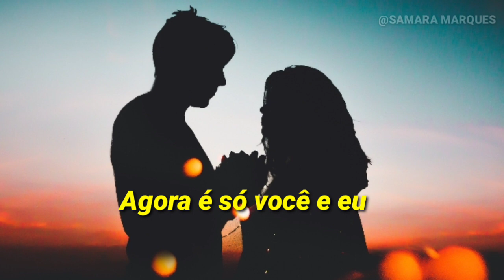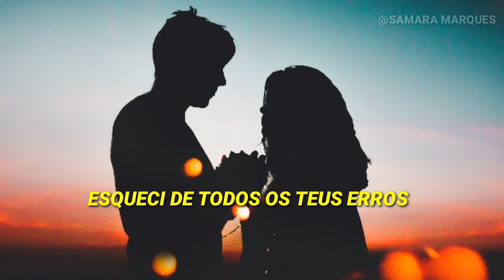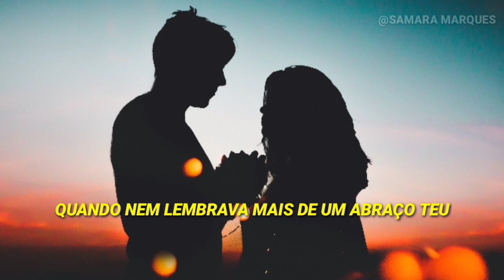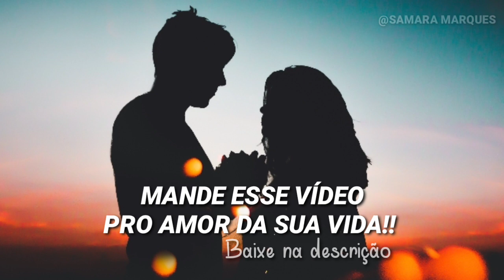Me apaixonei novamente - samara marques (Lyric video)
⬆️   MATRÍCULA gratuita ⬆️

                              Letra

Me apaixonei novamente
Quando nem lembrava de um abraço teu
Me apaixonei de repente
Agora é só você e eu

Me apaixonei novamente
Agora é só você Deus e eu

Te olhei vídeo outra forma
pensei tu me fez tão feliz
esqueci de todos os teus erros
Creci e amadureci
agora me sinto preparada
pedi para Deus cuidar de ti
senhor faz esse teu serzinho
ser sempre sempre mais feliz

Essa canção criei em homenagem aos casais apaixonados desse YouTube.

Me sinto no compromisso de mostrar pra vocês oq é o amor por alguém através de uma música romântica.
E ta liberado pra baixar esse vídeo ou música para colocar em vídeo romântico eu vídeo para o dia dos namorados.

Espero realmente ter ajudado vocês a sentir o amor e paixão através de uma música romântica.

Cantora :SAMARA MARQUES
Compositora :SAMARA MARQUES
Lyric video : kinemaster
Audio : n track

Base criada gratuita para YouTube pelo Canal do Compositor

🔍Perguntas que mais me fazem:

👩‍🦳Idade: 15
🏡Onde mora:Aracaju Sergipe
📽️Editor de vídeo: kinemaster /PowerDirector
🔊Áudio : gravador de som/som da câmera
🖼️Miniatura : canva/picsart